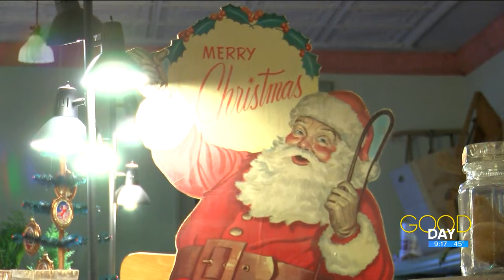Beeker's General Store ready for the holiday season | Good Day on WTOL 11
Beeker's General Store in Pemberville has been open for 146 years and is geared up for Christmas shopping.